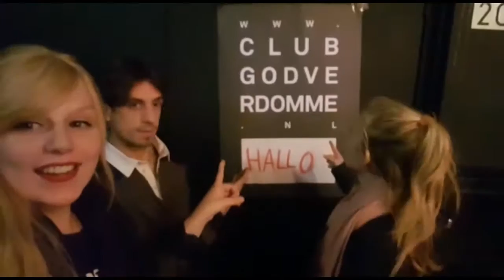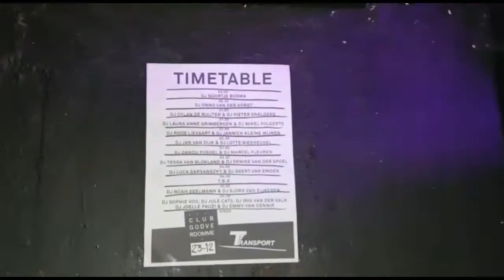Lauren en Lotte gaan stappen in Club GVD | OPEN VLOGGER | VLOG #066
Elk week gaan onze vloggers naar de leukste evenementen in Rotterdam. Volgens Jonathan Kraaijeveld, één van de oprichters van het feest Club Godverdomme, is deze dansavond de skihut voor hipsters. OPEN Vloggers Lauren en Lotte nemen een kijkje in onze eigen rauwe Club Transport en beleven de variatie aan 'DJ's'. Check de vlog!